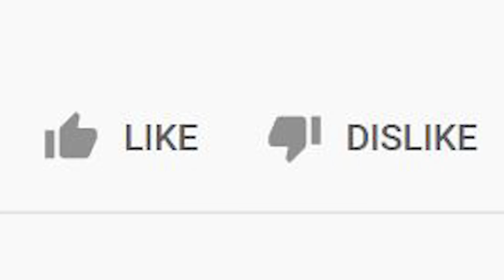Nezuko Run 3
Yup there's a 3rd